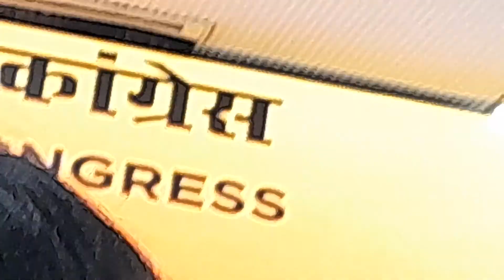Congress Party leader Salman Khursheed address media at Congress Party Headquarters, New Delhi.